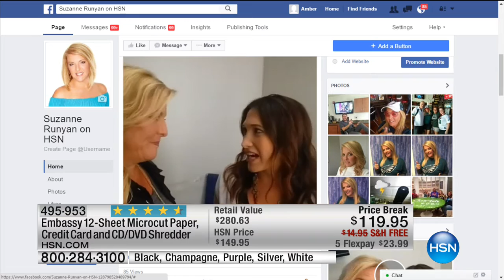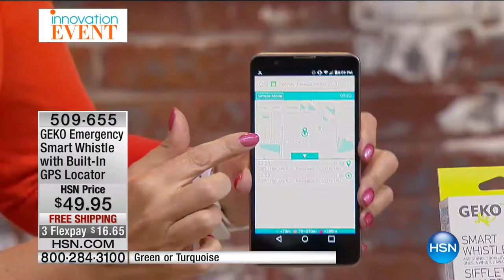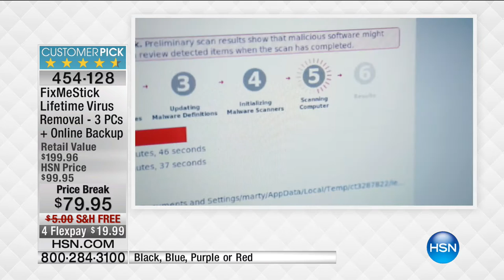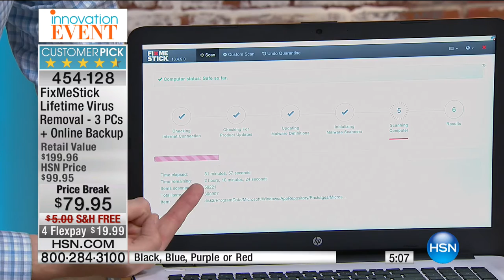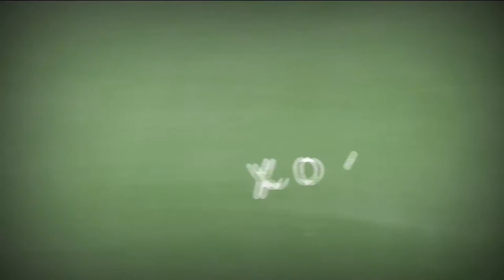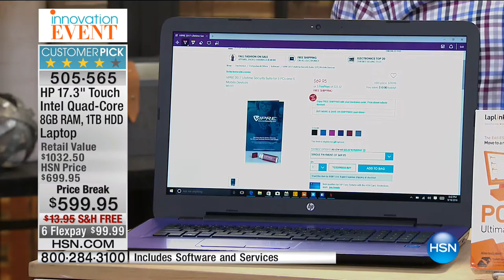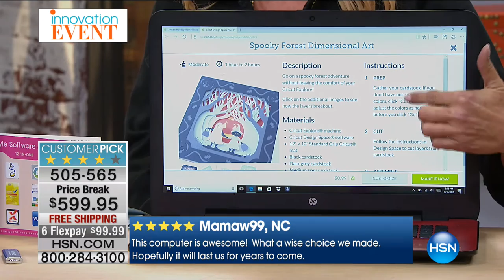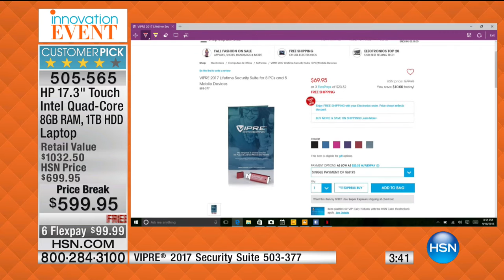HSN | Innovation Event featuring HP Electronics 09.18.2016 - 08 PM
HP  Electronics